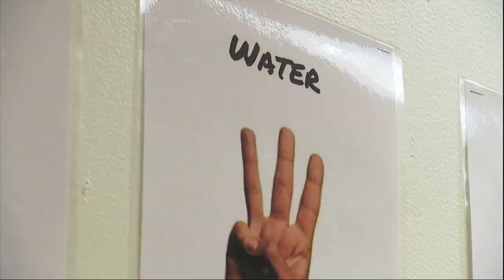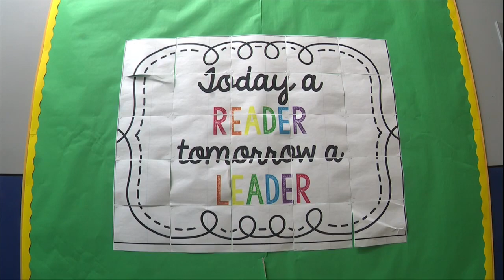Charter school says city is threatening to shut it down due to "technicalities"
According to the Baltimore Collegiate School for Boys, the city is threatening to shut down a Baltimore City charter school over what they're calling a string of “technicalities.”